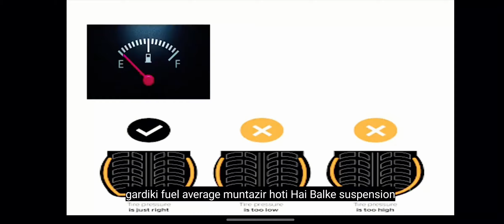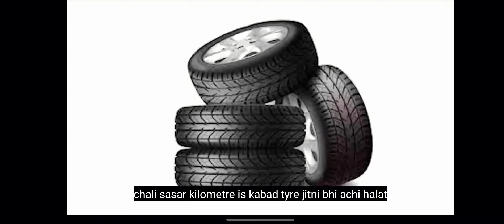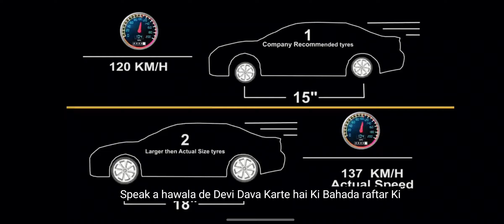car accident warning ⚠️